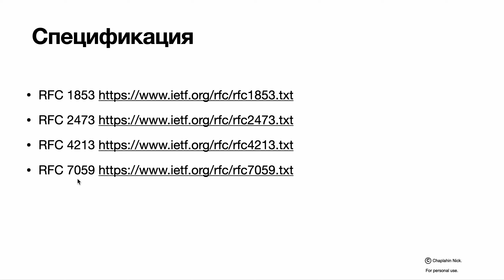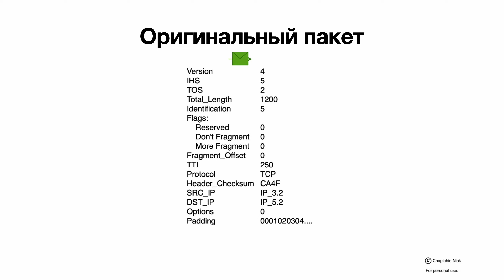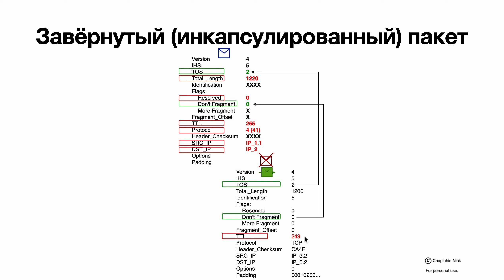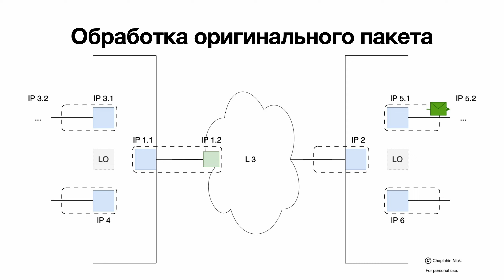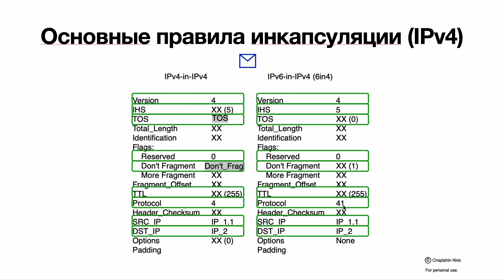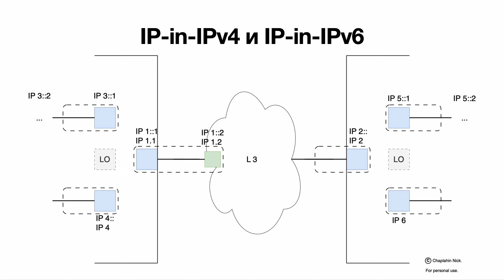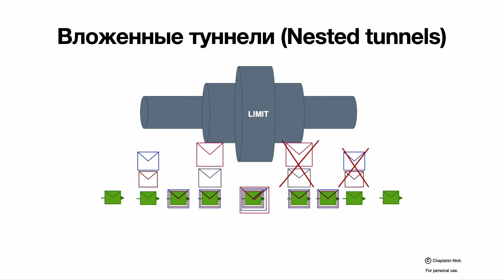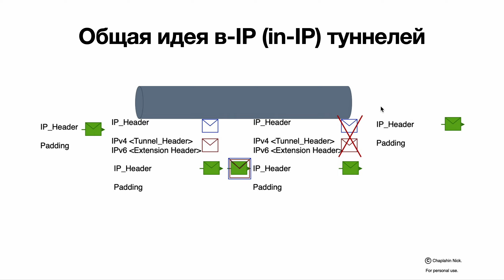Туннели IP-in-IP (IPv4, IPv6)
Простое объяснение базовых типов туннелей IP-in-IP для ...-in-IPv4, ...-in-IPv6